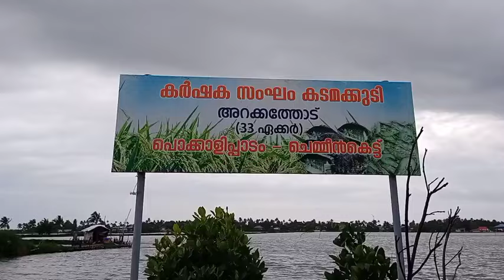ഒരു കടമകുടി യാത്ര